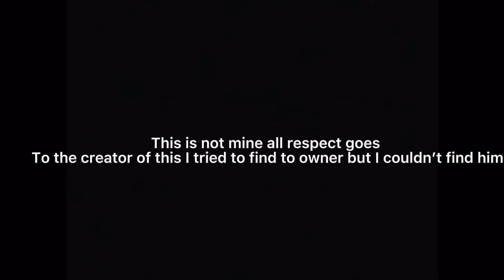Goku vs Frieza fan animation